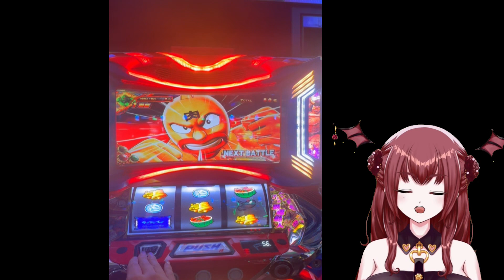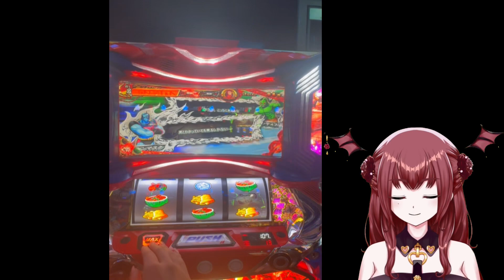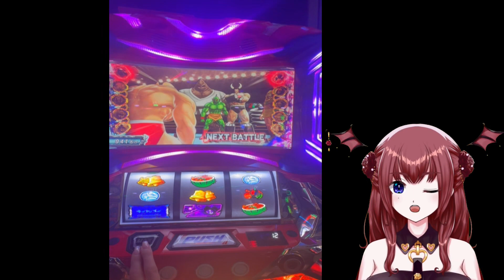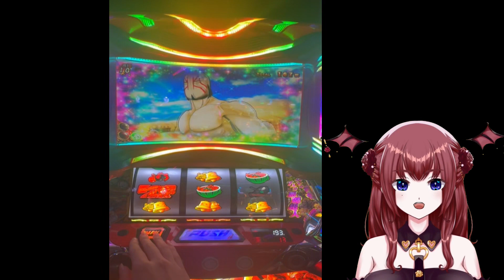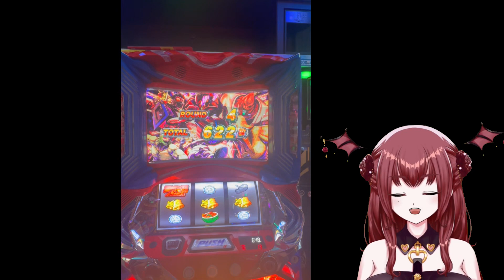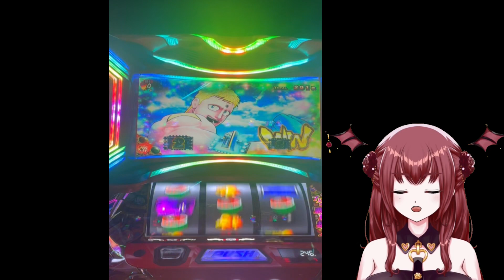【スロット実践 】呑むのが得意な悪魔超人vs己の引きを信じて止まない淫魔超人【77日記念動画】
𓆩~♡~𓆪𓆩~♡~𓆩~♡~𓆪𓆩~♡~𓆪𓆩~♡~𓆪𓆩~♡~𓆪𓆩~♡~𓆪

77日記念を迎えさせてくれてありがとうなのﾀﾞ❕
そしてこれからもよろしくなのﾀﾞ❕

悪魔超人つよすぎた...途中本当に心が折れそうになったのﾀﾞ...

リリムの頑張り、しかとみて欲しいのﾀﾞ❕

𓆩~♡~𓆪𓆩~♡~𓆩~♡~𓆪𓆩~♡~𓆪𓆩~♡~𓆪𓆩~♡~𓆪𓆩~♡~𓆪

.𓆩 ⋆꙳ ☽__________Twitter__________☽꙳⋆ 𓆪.
.𓆩 ⋆꙳ ☽__________IRIAM__________☽꙳⋆ 𓆪.
.𓆩 ⋆꙳ ☽__________マシュマロ__________☽꙳⋆ 𓆪.

𓆩~♡~𓆪𓆩~♡~𓆩~♡~𓆪𓆩~♡~𓆪𓆩~♡~𓆪𓆩~♡~𓆪𓆩~♡~𓆪